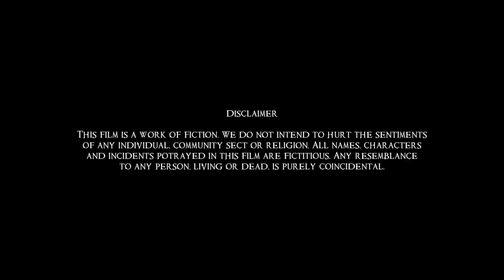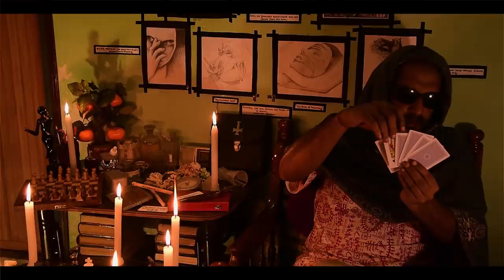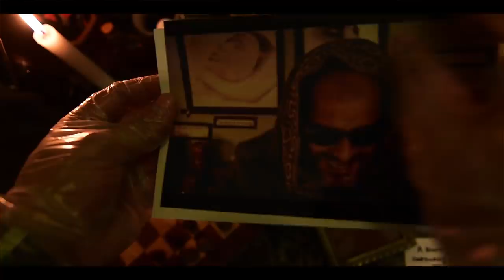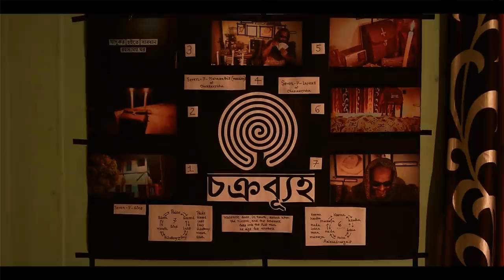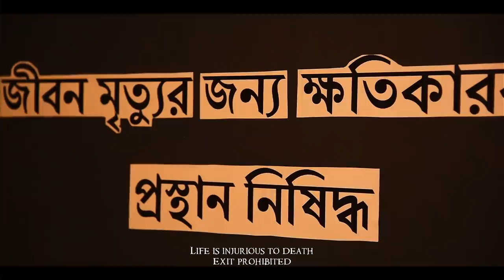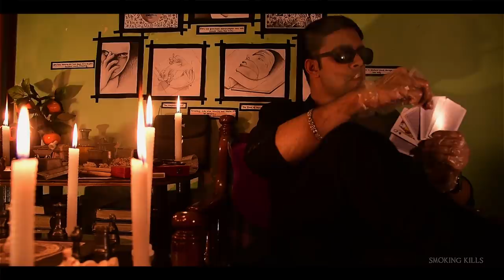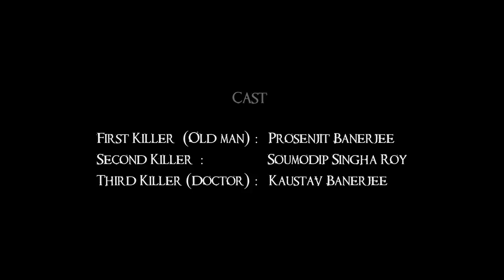চক্রব্যুহ | Chakravyuha | Award Winning Horror Bengali Short Film 2023 | New Psychological Thriller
• Film Name -- Chakravyuha-The Entangling
• Genre -- Psychological Thriller| Mystery | Horror
• Inspired  from "The Mahabharata"
Film Festivals: -
• Kolkata International Film Festival KIFF 2018
• California International Film Festival CIFF 2019
• Davis Chinese Film Festival DCFF 2019
• Cine Fern International Festival 2019
• 6 th Pink City International  Short Film Festival (PCISFF) 2019
• Best Thriller award in PCISFF 2019
• Story, Screenplay & Direction :- Soumodip Singha Roy

• Paintings, Art Direction & Production :- Soumodip Singha Roy

• Cast :- Soumodip Singha Roy, Kaustav Banerjee   & Prosenjit Banerjee

• Editing,VFX & Color Correction :- Kaustav Banerjee

• Assistant Directors - Chirantan Sinha & Subhadip Singha Roy

• BGM & Foley :- Soumodip Singha Roy

Sony fx3 Film
Sony a7siii Film
Adobe Premiere Pro Film
Adobe Audition Film